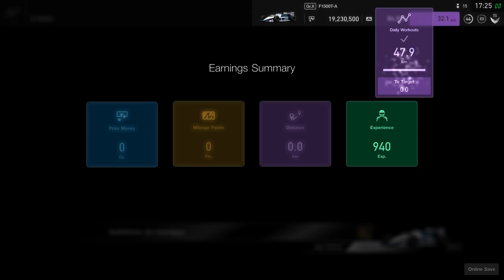Gran Turismo™SPORT | Daily Race | Sao Paulo | Gran Turismo F1500T-A | Onboard